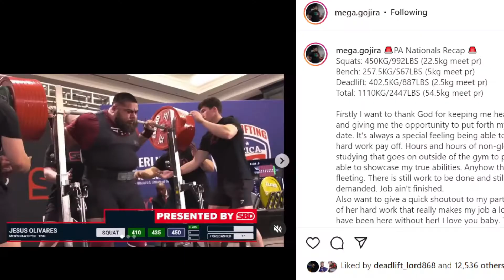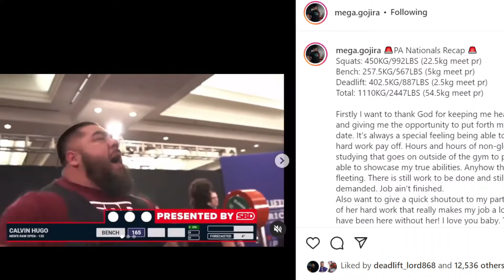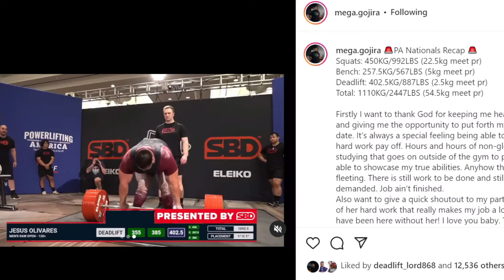Jesus Olivares Powerlifting World Record! - Incredible Progress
Jesus Olivares has quickly become one of the strongest people on the planet totalling a massive 1110KG/2447LBS. This lift puts him within 15kg of an all-time raw world record across all federations and what makes it even scary is that it looked easy!!